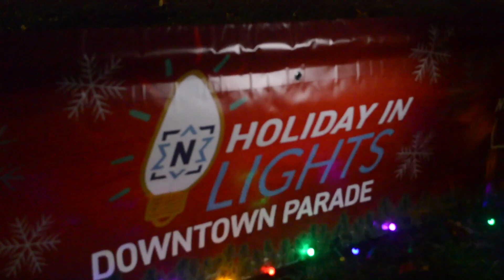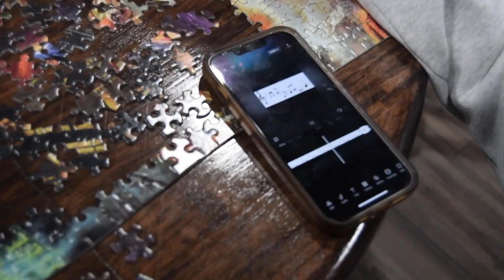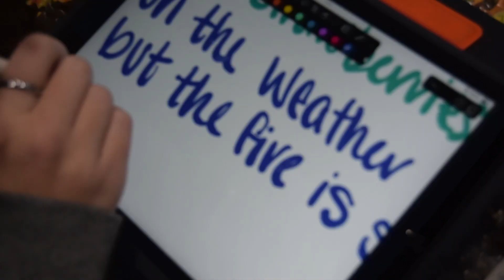Around The County - Dec. 21, 2023